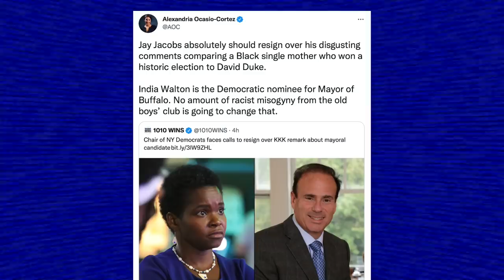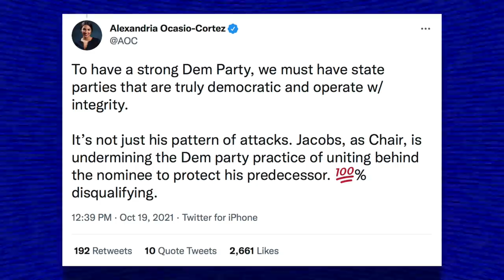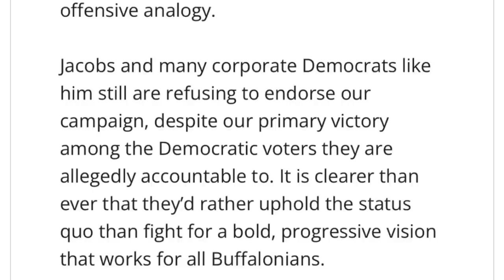Progressive Lawmakers Defend India Walton From Corporate Democrat's GROSS Smear